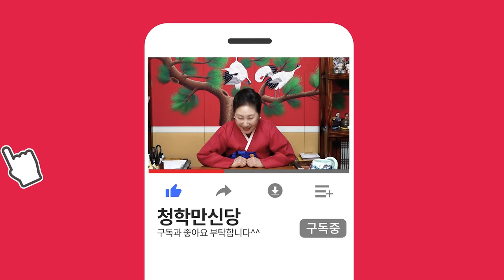⭐️2024년 갑진년 개띠운세⭐️금전으로 인해 힘들었지만 이제는 나에게 큰 대운이 들어오는 시기가 다가온 개띠분들! 이제는 큰 재물이 들어오는 94년생 82년생 70년생 개띠운세